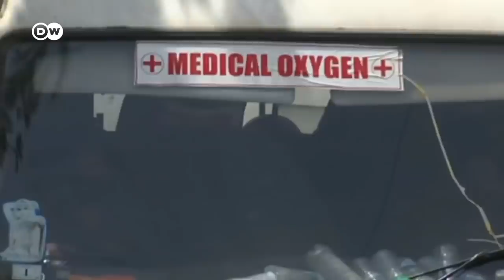Dramática situación de la pandemia en la India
El COVID-19 se está haciendo sentir en el día a día de los habitantes. Los hospitales cuelgan rótulos para indicar que ya no tienen camas mientras familiares buscan desesperadamente ayuda para sus parientes enfermos.